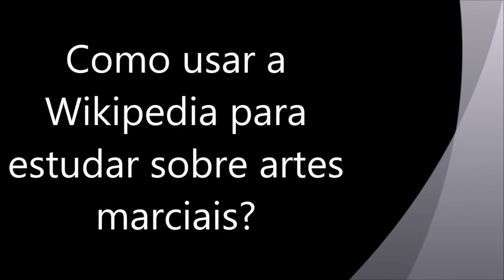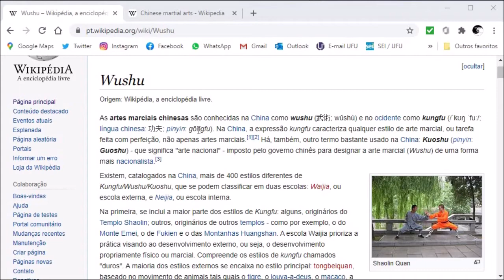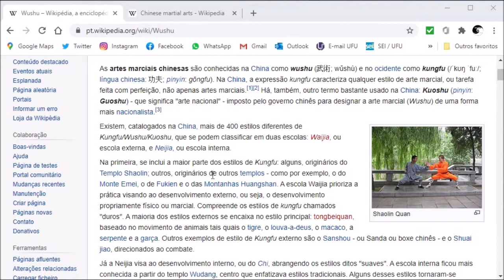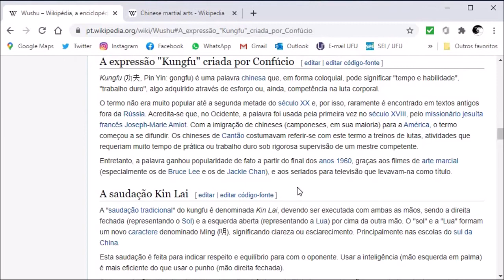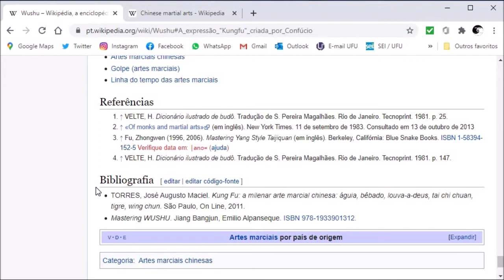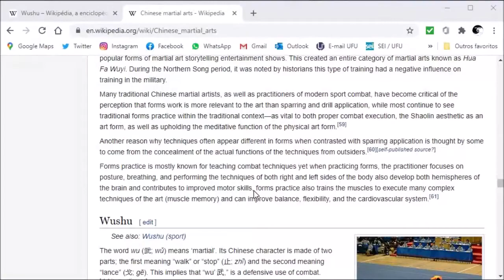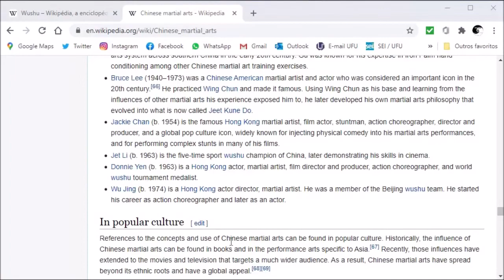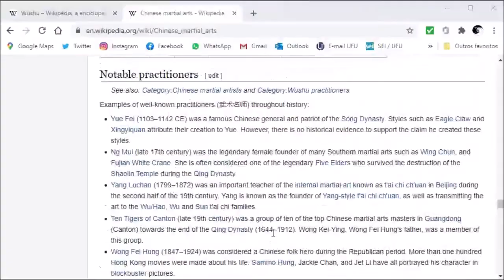Dicas de uso da Wikipedia para praticantes brasileiros de artes marciais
EDUCAM nas Redes 2020

Neste vídeo, trazemos algumas orientações para praticantes brasileiros de artes marciais que buscam meios de estudar sobre as suas artes na internet, utilizando, principalmente, a Wikipédia.